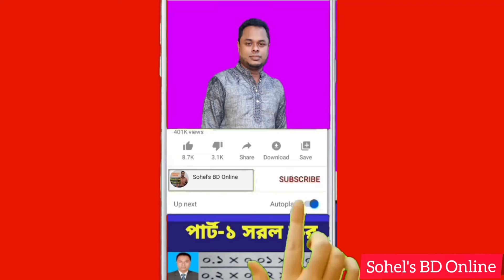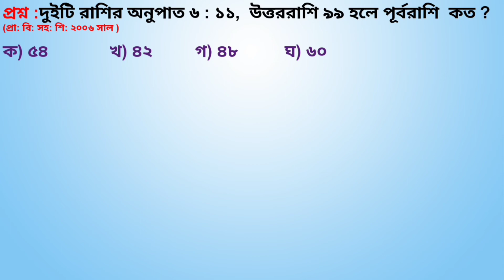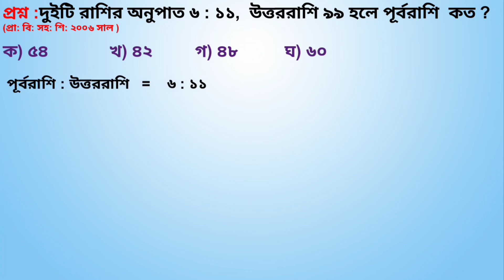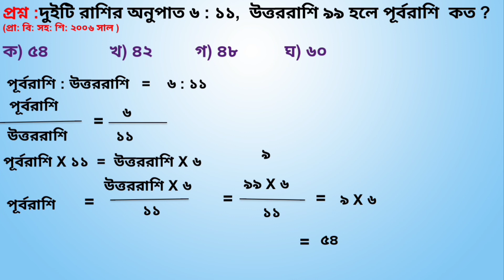অনুপাত ও সমানুপাত (পার্ট- ৩)|অনুপাতের অংক করার নিয়ম|anupat samanupat short trick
অনুপাত সমানুপাত পার্ট- ৩
যে কোন প্রতিযোগিতামূলক পরীক্ষায় যেমন বিসিএস বা অন্যান্য সরকারী চাকুরীর পরীক্ষায় অনুপাত সমানুপাত ও মিশ্রনের অংক খুবই গুরুত্বপূর্ণ। এছাড়াও ক্লাস ৮ (class 8)  এর শিক্ষার্থীরাও সহজে অনুপাত সমানুপাত ও মিশ্রণ এর অংক (mixture and allegation)  এর  mcq এর উত্তর দিতে পারবে ভিডিওটি দেখলে।

Tag Used
অনুপাতের সূত্র,
অনুপাত সমানুপাত সমাধান,
ব্যস্ত অনুপাত এর উদাহরণ,
অনুপাত সমানুপাত competitive math question,
ক্রমিক সমানুপাতের সূত্র,
ধারাবাহিক অনুপাত বের করার নিয়ম,
অনুপাতের অংক প্রশ্ন,
অনুপাত বলতে কী বোঝায়,
অনুপাতের অঙ্ক,
অনুপাতের অংক প্রশ্ন,
কোনো অনুপাতের পূর্বপদ উত্তরপদ হলে অনুপাতটি কী হবে,
অনুপাতের সূত্র,
মিশ্র অনুপাত বের করার নিয়ম,
অনুপাতের শর্ট টেকনিক,
অনুপাতের একক কি,
আনুপাতিক ভাগ হার কাকে বলে,
মিশ্রন অংক,
অনুপাতের শর্ট টেকনিক,
অনুপাতের ধারণা,
অনুপাত নির্ণয় পদ্ধতি,
ক্রমিক সমানুপাতের সূত্র,
বয়সের অনুপাতের অংক,
Sohel's BD Online.